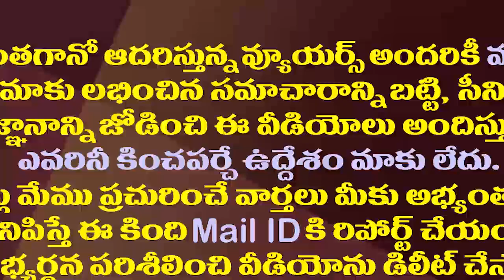దేశంలోని సీఎంలు అందరిలో వైఎస్సార్,జగన్ స్పెషలిటీ ఇదే| Ajay Kallam About New Agriculture Power Policy